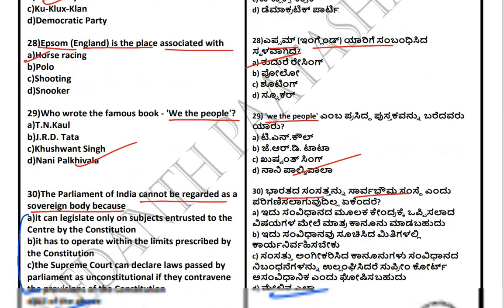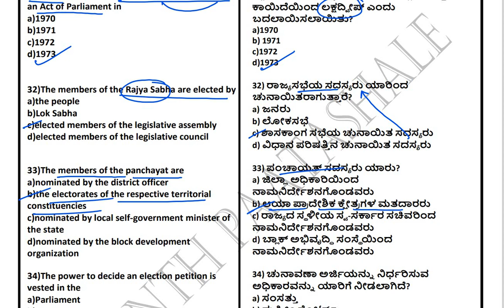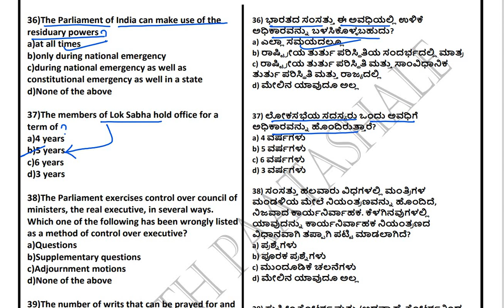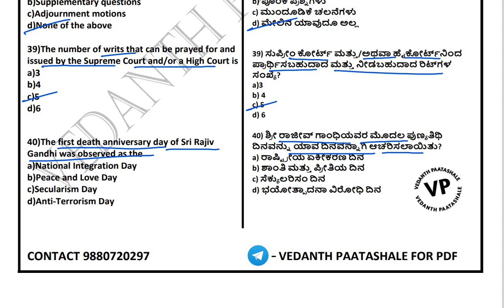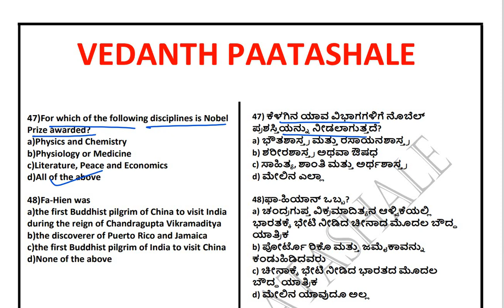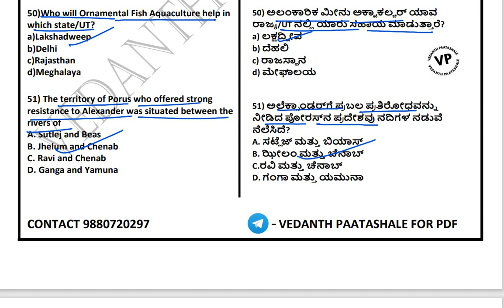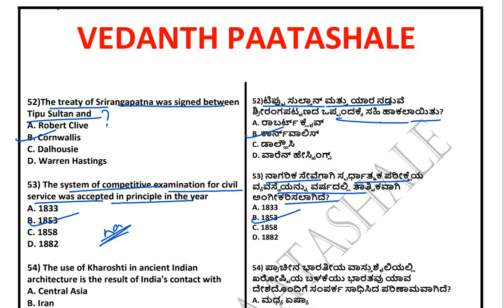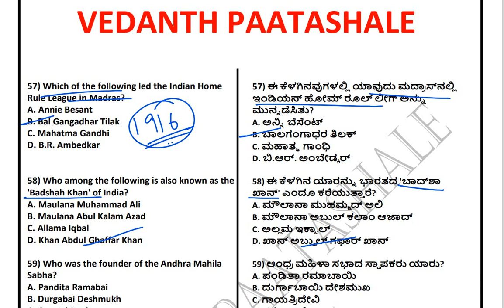POLICE CONSTABLE (PC) - 11-03-2023 - MODEL PAPER 4 {PART 2}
POLICE CONSTABLE (PC) - 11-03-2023 - MODEL PAPER 4 - VEDANTH PAATASHALE

{DOWNLOAD PDF HERE}